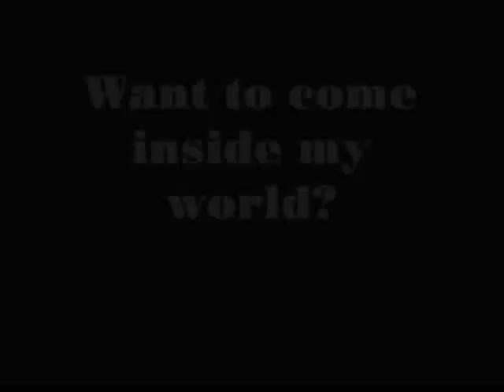kate S.T. photography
video clip of my work